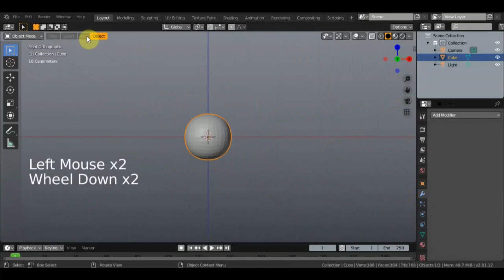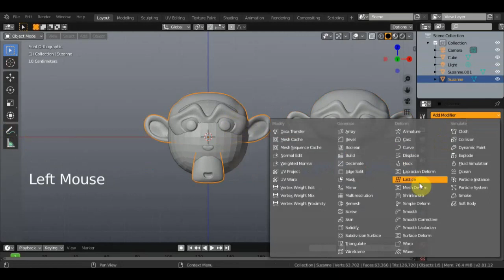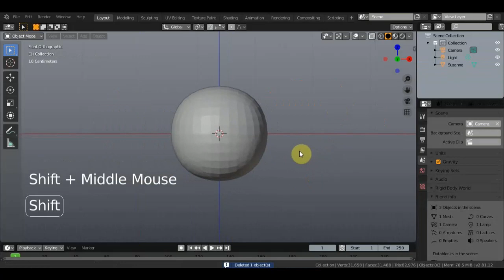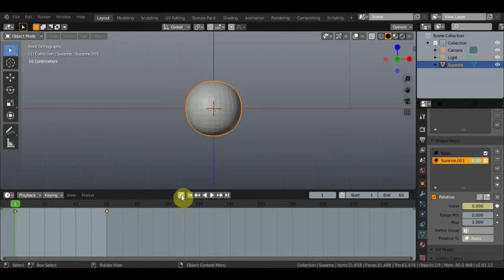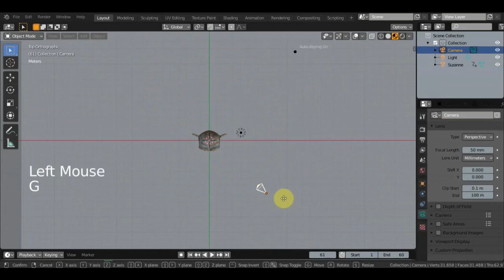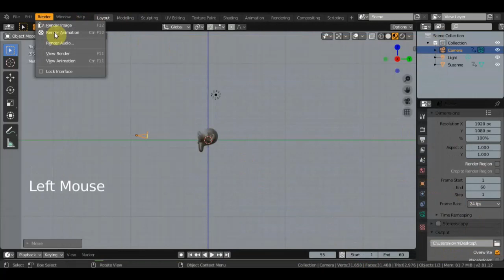Blender 2.81 Morphing Морфинг